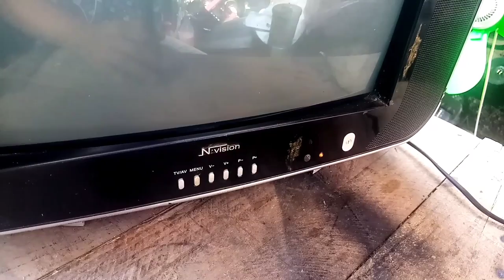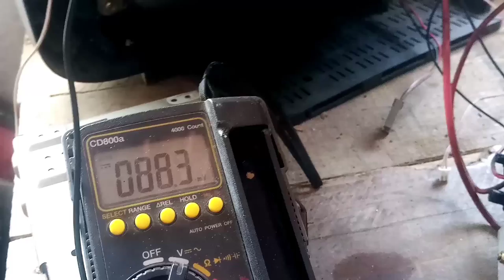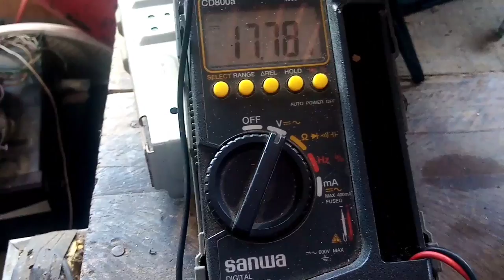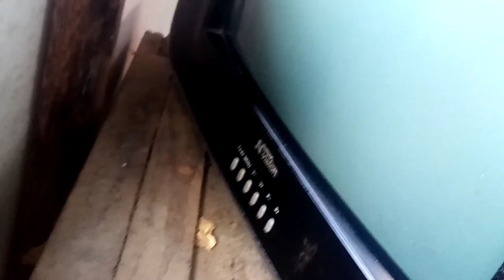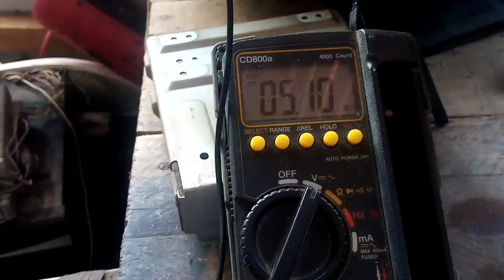Nvision crt tv 14inch, good power, good occilation, but no display, and no sound.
this vedio electronics repair,trouble shooting,
repair # Nvision china
Mesenger tutorial
Facebook tutorial
Espinel tv vlog tutorial